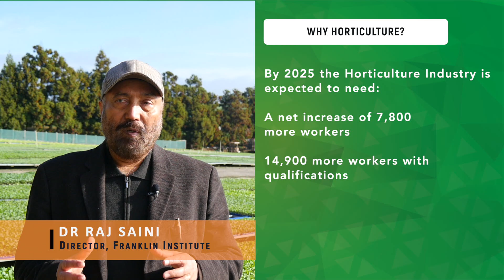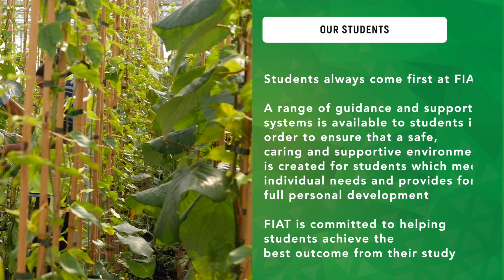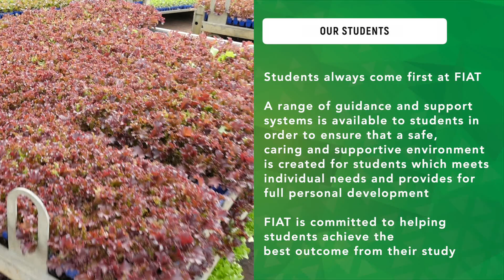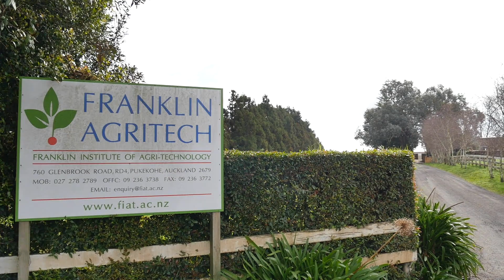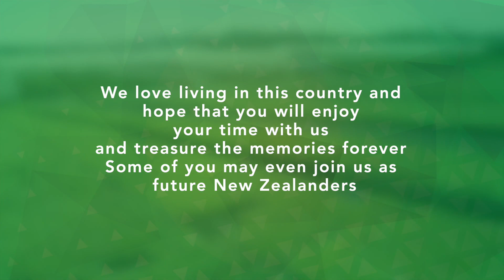Franklin Agritech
Franklin Institute of Agritechnology (FIAT) has two campuses, Auckland and Tauranga, in New Zealand and it is a leading horticulture teaching, training and research institute.